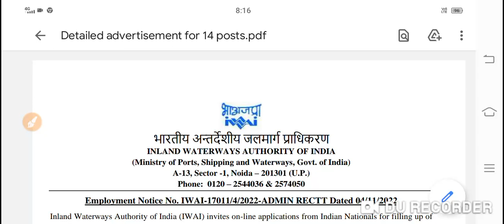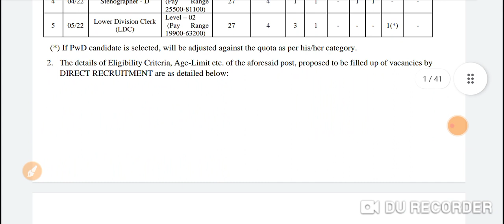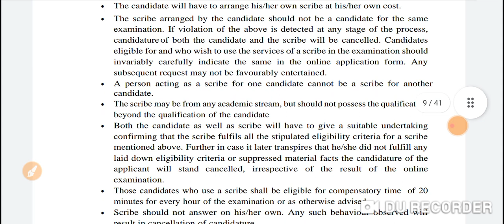wb govt job | west bengal group d job | 10th pass job | madhyamik pass jobs 2022 | job in westbengal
vacancy,